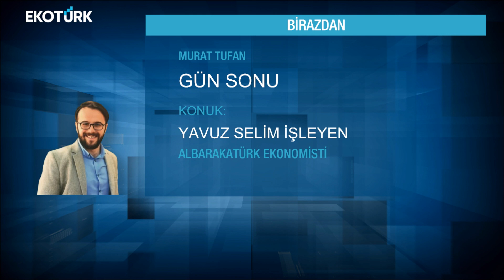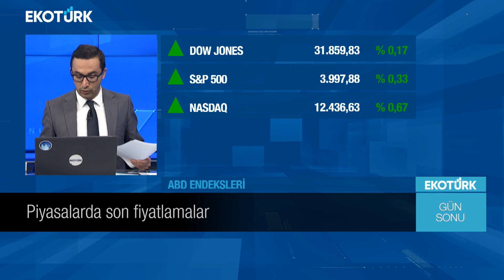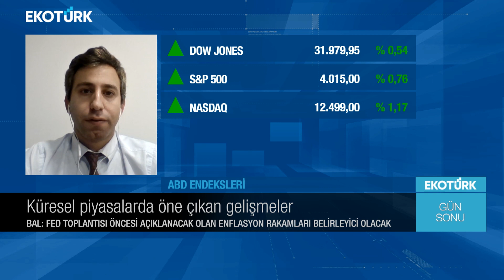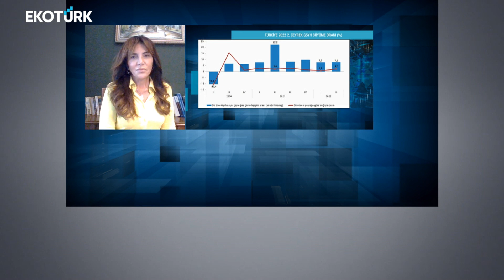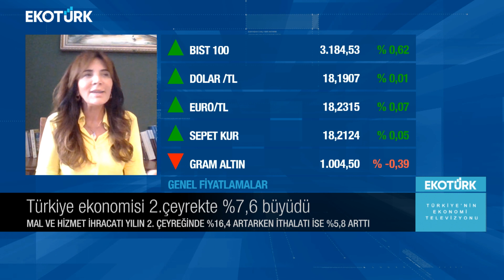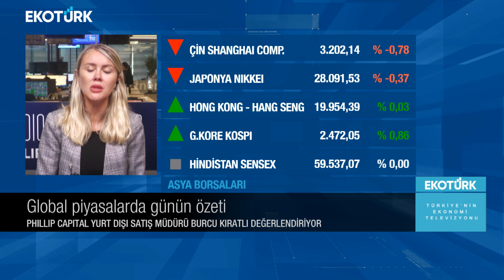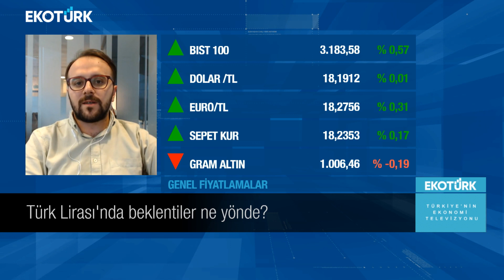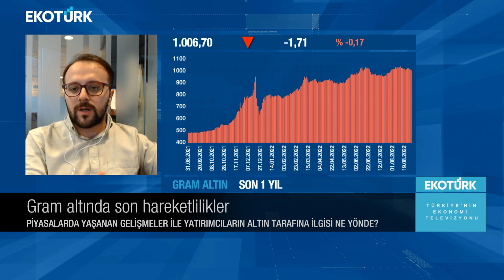Petrol tarafında geri çekilmeler devam edecek mi? | Murat Tufan | Gün Sonu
​Gün Sonu'nda Murat Tufan'ın bugünkü konukları;

Onurcan Bal
Prof. Dr. Zeynep Ökten
Burcu Kıratlı
Yavuz Selim İşleyen